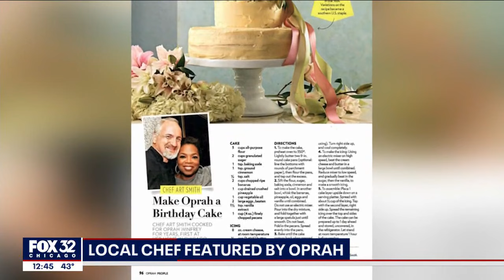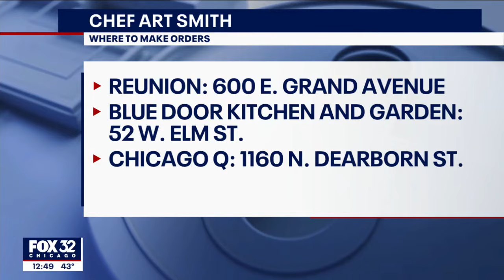Chicago chef shares famed Hummingbird cake recipe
Chicago Chef Art Smith shares his secret to baking the perfect Hummingbird cake. The famed cake has been featured by People Magazine and is Oprah's favorite, he'd know because Smith was her private chef for years.